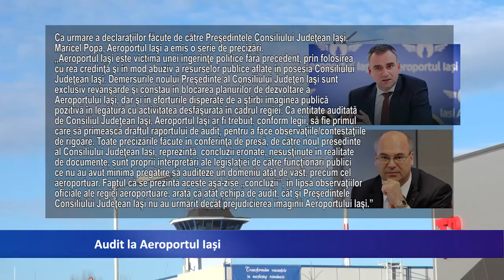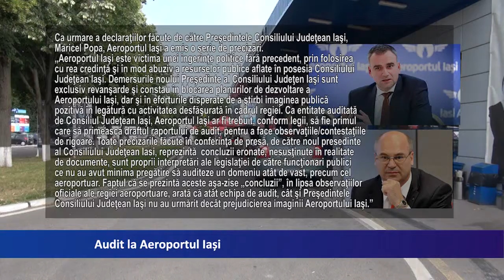Audit la Aeroportul Iasi